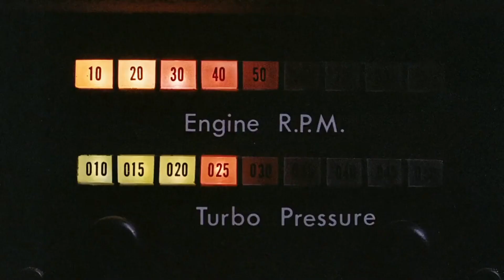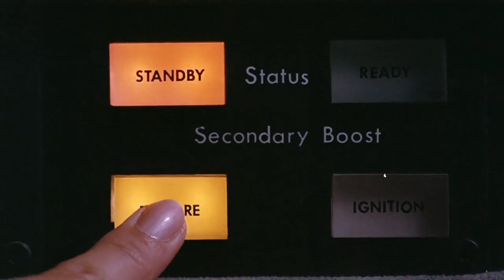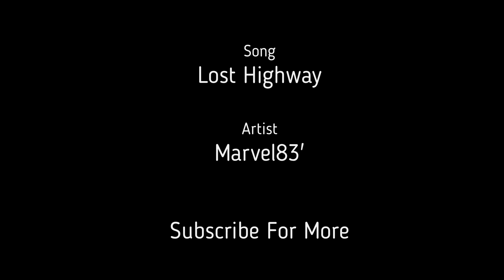Marvel83' - Lost Highway | Black Moon Rising Chase | New Retro Mopar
Song: Lost Highway
Artist: Marvel83'